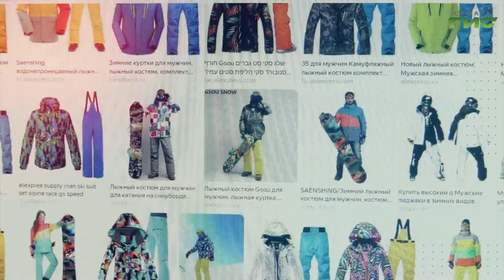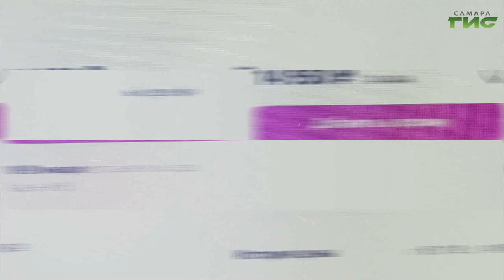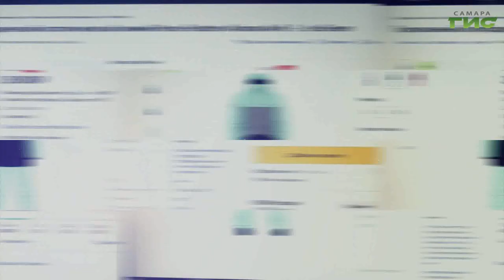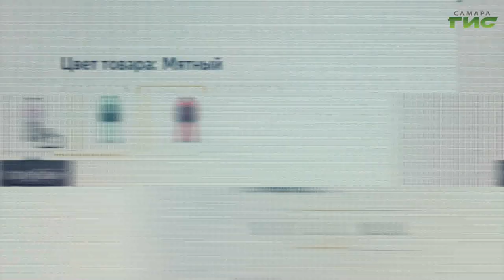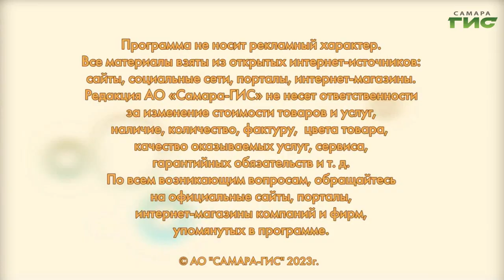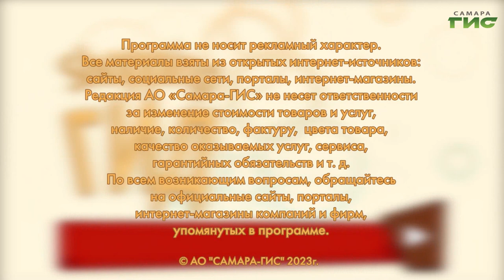Все, что нужно знать об одежде для сноуборда / "Shopping-ГИД" от 19.01.2023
Как выбрать одежду для сноуборда? Особенности грамотного подхода в программе "Shopping-ГИД".